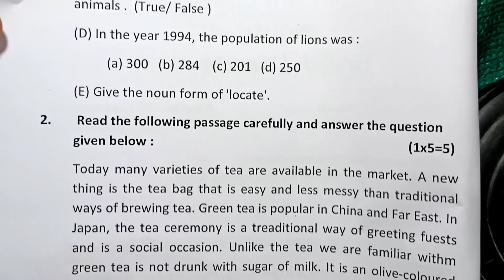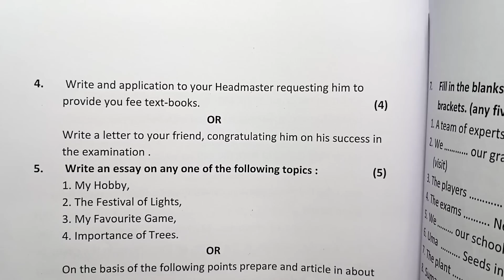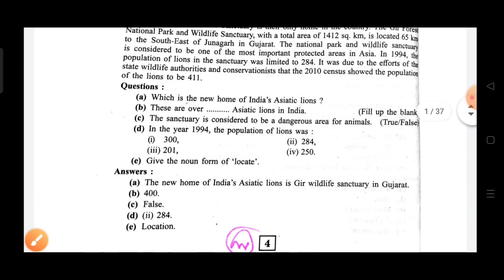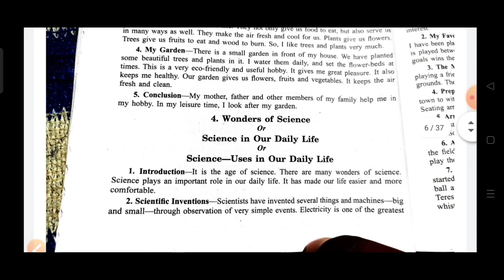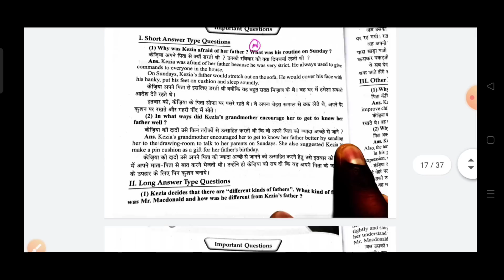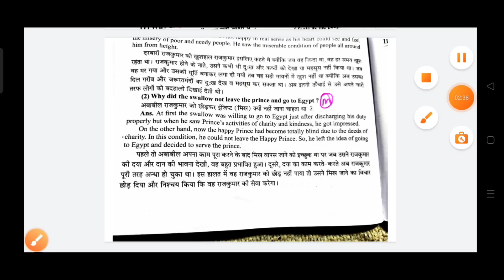class 9th english ardhvaarshik paper 2023 mp board /अर्धवार्षिक पेपर /english ka paper ardhvaarshik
आज मैने अर्द्धवार्षिक परीक्षा 2022 23 से कक्षा 9वी विषय अंग्रेजी का अर्द्धवार्षिक पेपर को समझाया है  आशा है की अर्द्धवार्षिक परीक्षा कक्षा 9वी अंग्रेजी का पेपर पसंद आ गया होगा